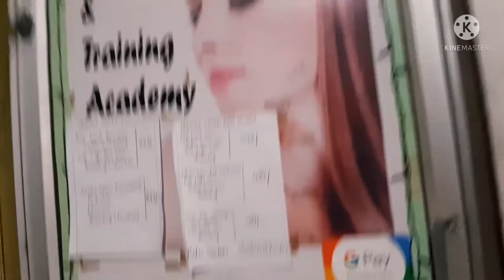शादी से दो दिन पहले सब emotional होगए🥺🥺 ||Parlour time ||Last week in Maika